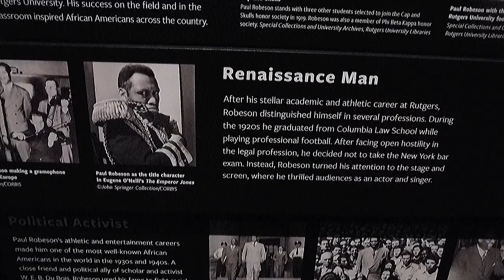Paul Robeson history video